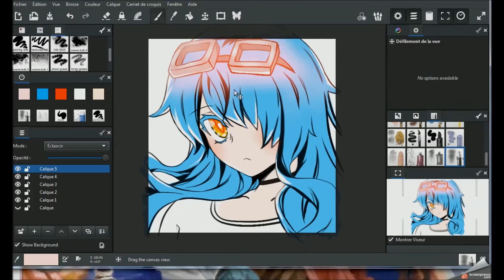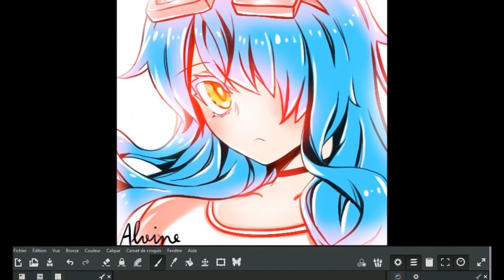[Speedpaint] OC - Mypaint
Temps: 41 min

(Use this email for copyright mistakes, please don't use YouTube Strikes.)